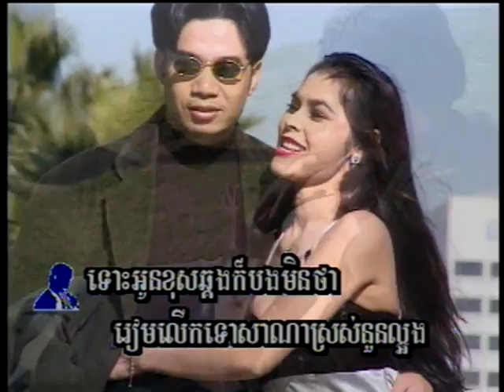Snaeh Than Doset (ចម្រៀងឆ្លងឆ្លើយ-មានចម្រៀង)